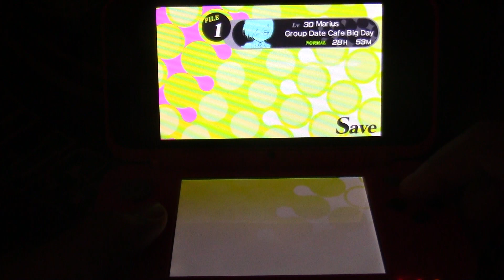Persona Q Shadow of the Labyrinth Part 137